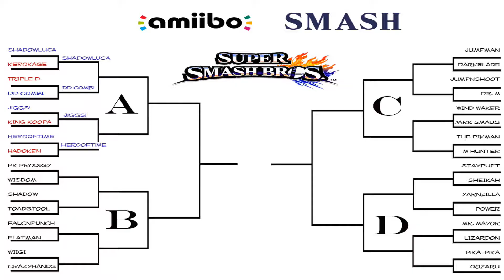Amiibo SMASH - Tournament ROUND 1 - Block B - No Commentary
Welcome to the first Amiibo SMASH Tournament!

32 amiibo enter, only one can reach the top.

Round 1 will be split into 4 parts, one for each block of the bracket.

The match-ups this time are:

Lucas (PK Prodigy) VS Zelda (Wisdom)

Mewtwo (Shadow) VS Peach (Toadstool)

Mr. Game & Watch (Flatman) VS Captain Falcon (FALCNPUNCH)

ROB (CrazyHands) VS Luigi (Wiigi)

Who will prove victorious?

Would you like a little commentating to go with your fights today?